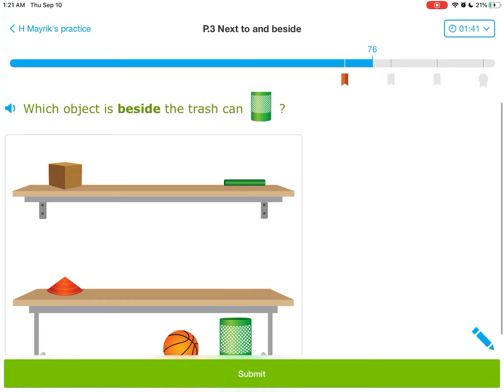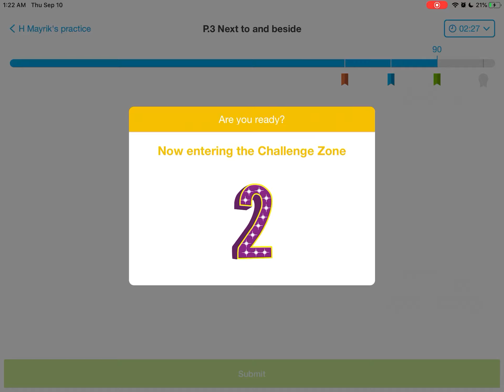IXL (Pre-K) Անգլերեն լեզու: Դաս P3, ԿՈՂՔԻՆ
IXL (Level Pre K) ԱՆԳԼԵՐԵՆ, Դաս P 3

Այս բաժնի 48 հմտությունները ներկայացված են երեք ենթաբաժիններով.
1. Ընթերցանության հիմքեր
2. Ընթերցանության Ձևակարգ
3. Բառապաշար

Այսօրվա դասում սովորում ենք ԿՈՂՔԻՆ բառը:

Շարունակեք սովորել IXL-ի այս բաժնի մնացած 3 (4 - 1) հմտությունները` դիտելով հաջորդ տեսանյութերը:
Շարունակեք, այս հիանալի ծրագրի օգնությամբ, ցանկացած տարիքում, վարժեցնելու ձեր ուրույն միտքը: Թո´ղ Աստված լինի ձեր օգնականը երբ ուսման մեջ ներդնում եք ձեր լավագույն ջանքերը: